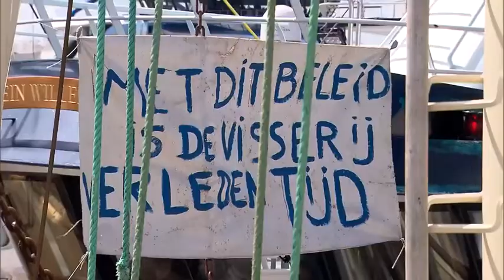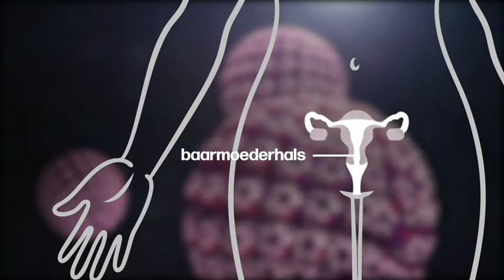VRT | Terzake - maandag 4 juli 2022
01:05 Boerenkrijg in Nederland
13:00 Baarmoederhalskanker beter testen?
27:39 Schietpartij Illinois
28:28 Klimaatdoden in Dolomieten?

Elk jaar zijn er in ons land meer dan 600 vrouwen die baarmoederhalskanker krijgen. En elk jaar sterven meer dan 200 vrouwen aan de ziekte. Met een betere test zouden de meeste van die gevallen op tijd opgespoord en behandeld kunnen worden. Sofie Vaes en Lauwke Vandendriessche schetsen de problematiek. Minister van Volksgezondheid Frank Vandenbroucke (Vooruit) reageert. Blokkades van distributiecentra, havens en sluizen. Dat was het beeld van het boerenprotest vandaag in Nederland. Een vuist van het platteland tegen de stikstofplannen van Den Haag. Alvast één winnaar in dit complexe verhaal: de jonge politieke partij BoerBurgerBeweging. Medeoprichter van de partij en lid van de Tweede Kamer Caroline van der Plas doet haar verhaal. De Marmolada. Koningin van de Dolomieten. De populaire berg was zondag het schouwspel van een vernietigend natuurfenomeen met een hoge menselijke tol. Een groot stuk van de gletsjer op de berg brak af en sleurde tientallen klimmers mee. De klimaatopwarming is de voornaamste boosdoener. Analyse door glacioloog Frank Pattyn (ULB).